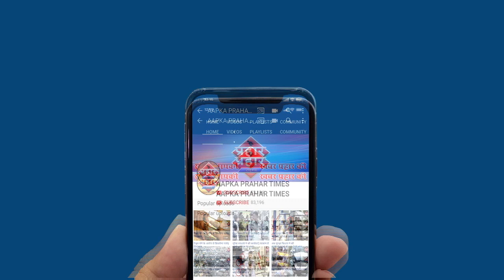पुलिस के इंसानियत का मिसाल मजदूरों को राशन बाटें | saniya khan | Prahar Times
पुलिस ने पेश की इंसानियत की मिसाल
गरीबो के लिए मसीहा बने पुलिस वाले
गरीबो में एक हफ्ते का राशन बाटा